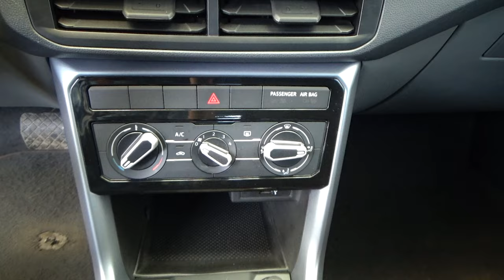Volkswagen / T-Cross / 2022 - 29670